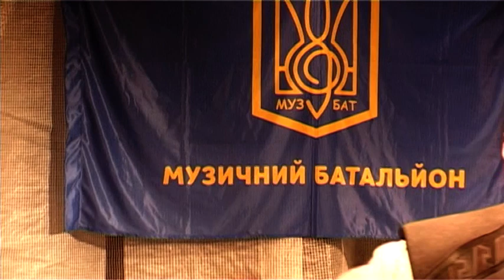сергій файфура 'транш'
транш